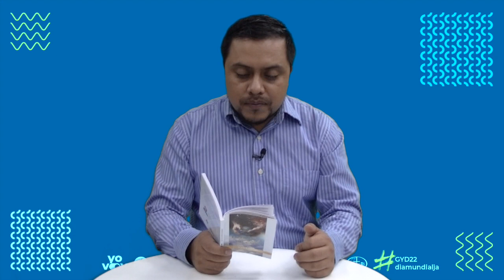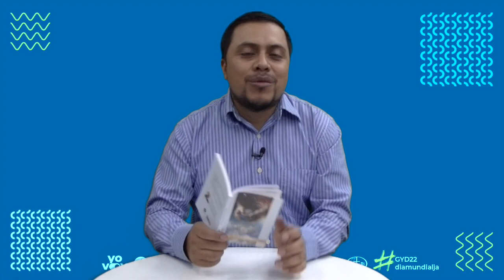LIBRO DEL AÑO - SU PODER EN MÍ - 24 DE MARZO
SU PODER EN MÍ 🪔

LIBRO DEL AÑO 📚

¿Recuerdas ESPERANZA EN MEDIO DEL CAOS ✨?

Un título del autor Mark Finley, más frases impactantes con este segmento que nos trae Gente Joven 😎.